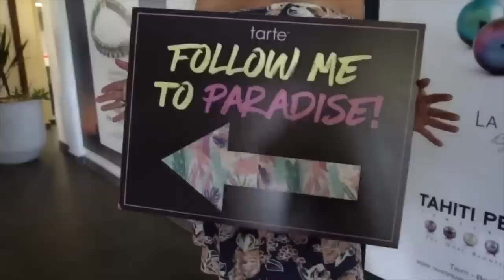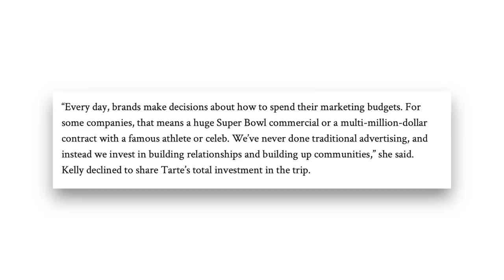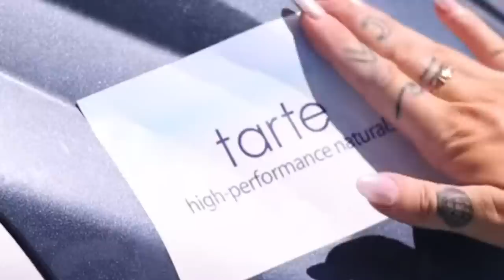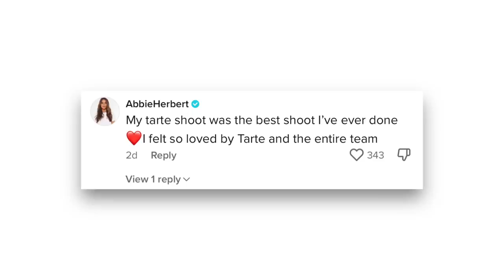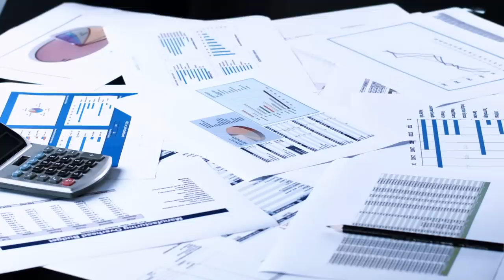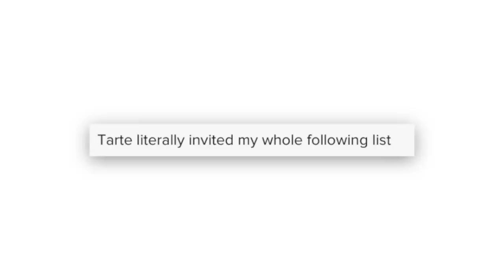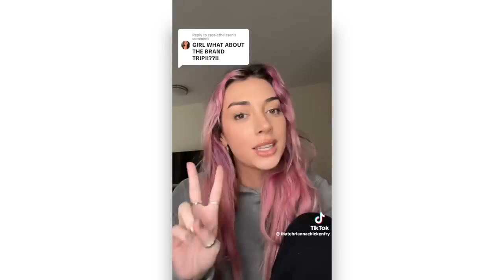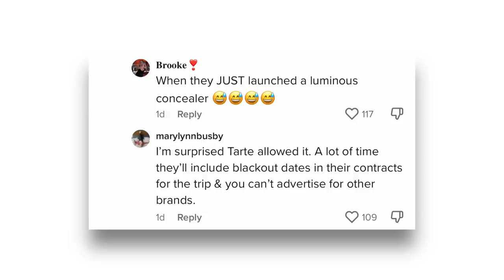Tarte's influencer brand trip is back…(things got messy)